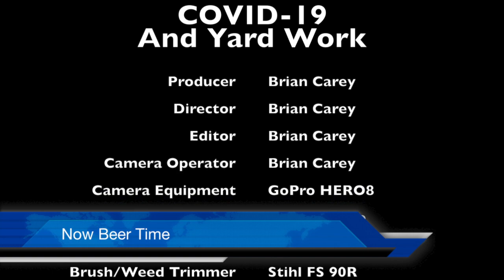COVID-19 And Yard Work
This video is about COVID-19 And Yard Work